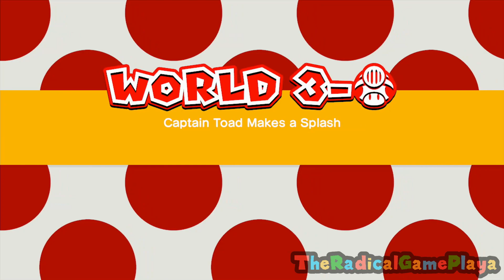Super Mario 3D World - World 3 (100% Walkthrough)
A Video 100% Walkthrough For Super Mario 3D World For The Wii U Going Through World 3 At 100% Completion Obtaining Green Stars, Stamps & Gold Flags.

HERE'S A COMPLETE PLAYLIST FOR - Super Mario 3D World (100% Walkthrough)

I Will Be Posting Videos Monday-Friday 2 Videos A Day.